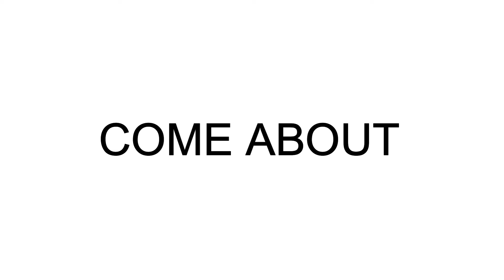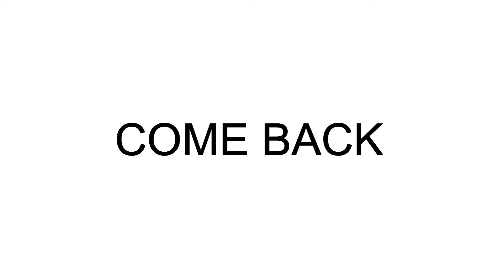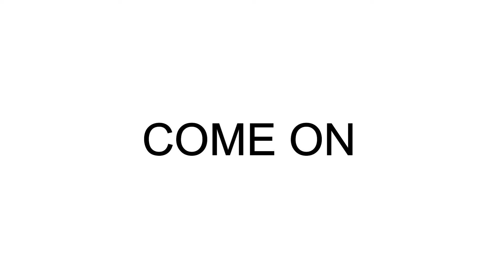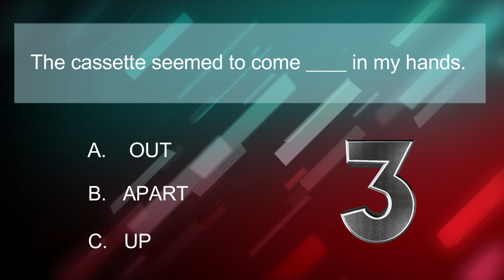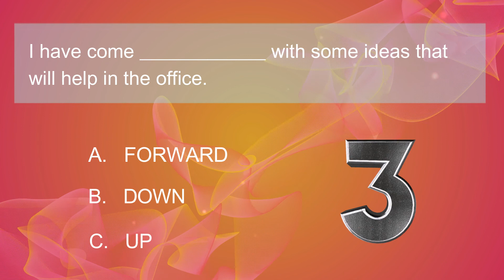PHRASAL VERBS com o verbo TO COME | Como aprender inglês de verdade?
Veja nesse vídeo vários phrasal verbs com o verbo TO COME (ir / vir)

Aqui na NOVA tips você tem aulas completas quinzenalmente e dicas de inglês todos os dias através dos ! Se você quer mais dicas de inglês como essa, de graça, online e pra fazer seu aprendizado ser ainda mais rápido, não deixe de seguir a NOVA tips!

TIMELINE DO VIDEO:
00:00 – Intro
00:30 – Lista de phrasal verbs
01:10 – Come about
01:55 – Come across
03:55 – Come along
04:20 – Come after
04:55 – Come apart
05:35 – Come at
06:10 – Come back
06:35 – Come by
07:15 – Come down
07:50 – Come forward
08:40 – Come from
10:00 – Come in
10:40 – Come off
11:45 – Come on
12:40 – Come out
13:35 – Come up